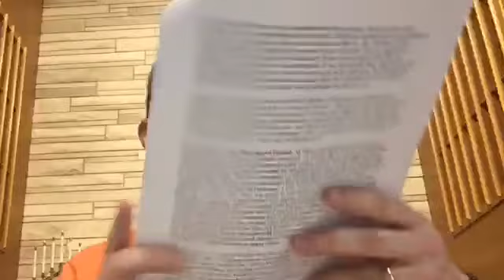8/17/20 Devotion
1 Cor 9:24-10:22.  Daily devotions will be broadcast live Monday-Saturday at 8:30 am on Facebook at the Trinity Lutheran Church Herscher page, then uploaded here for those without Facebook access.